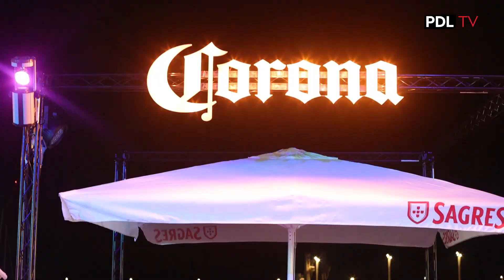PDL WHITE OCEAN